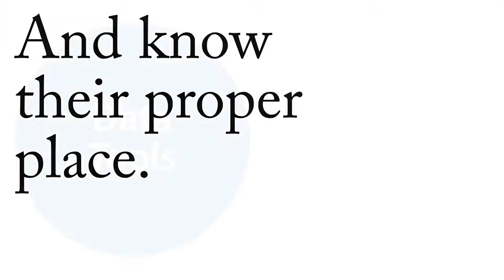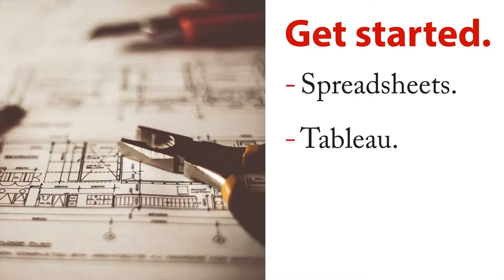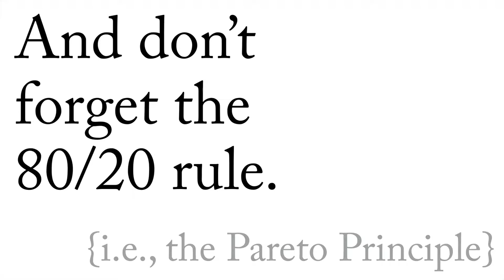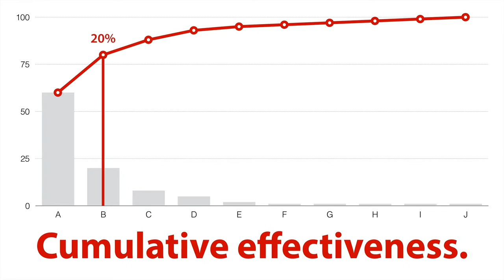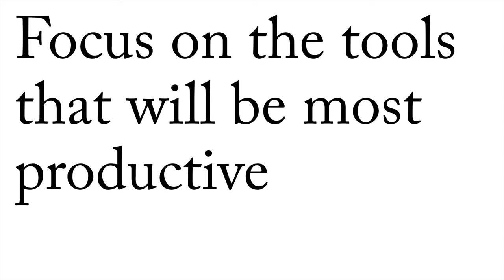Welcome - Coding - 1.1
Data science professionals rely on a range of tools, from basic spreadsheets to advanced languages like R and Python. This course covers the basic elements of the most important tools for data science.